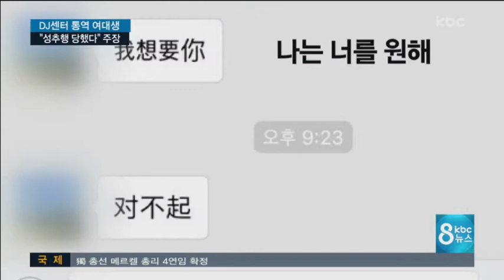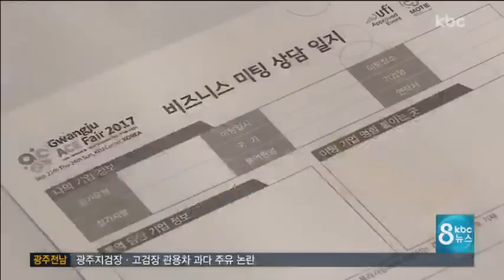통역 아르바이트생 성추행..주관측은 참아라?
광주김대중컨벤션센터가 주관한 전시회에서 통역 아르바이트를 하던 여대생이 중국인 서예가에게서 성추행을 당했다고 주장하고 나서 파문이 일고 있습니다.

피해 여대생은 성추행 사실을 알렸지만
주관사측이 참으라고 해 더 큰 피해를 당했다고 주장하고 있습니다.

경찰이 수사에 나섰습니다.

보도에 최선길 기잡니다.